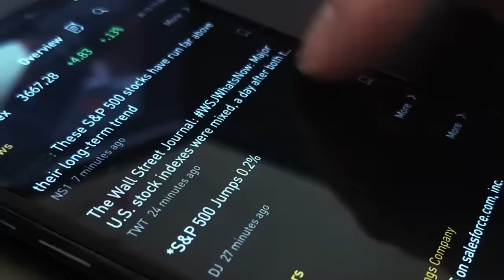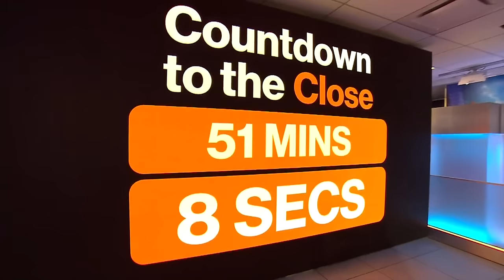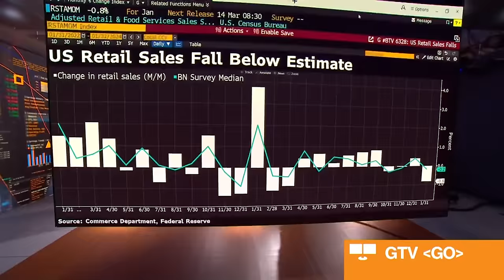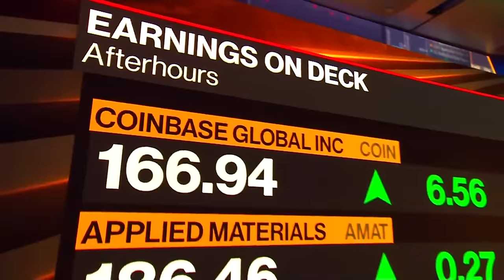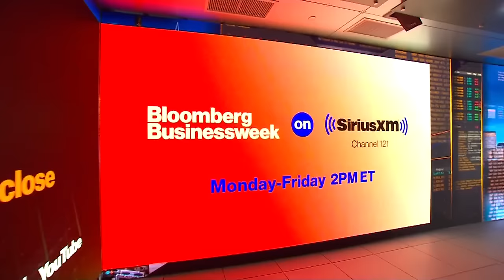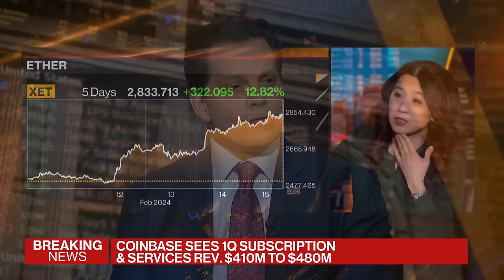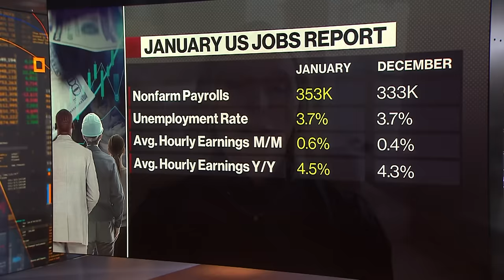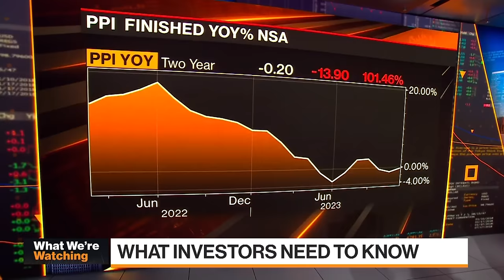Bloomberg Markets: The Close 02/15/2024